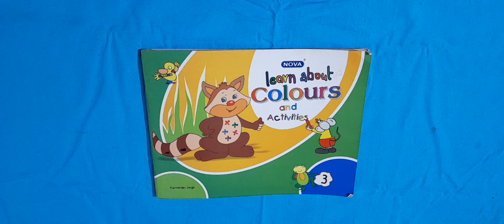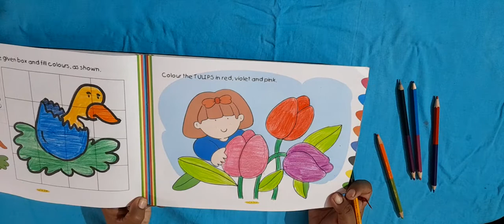class 3page no. 17 in art book